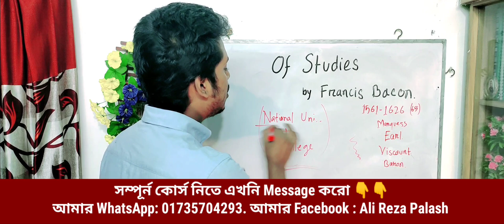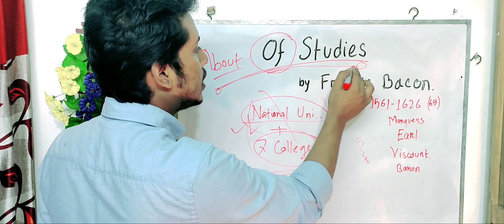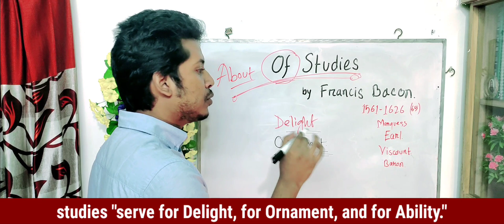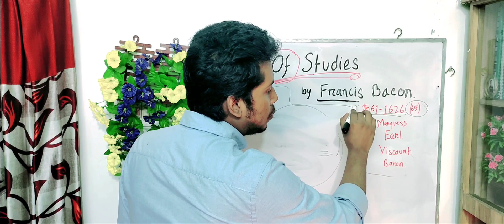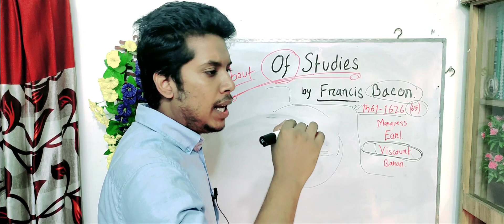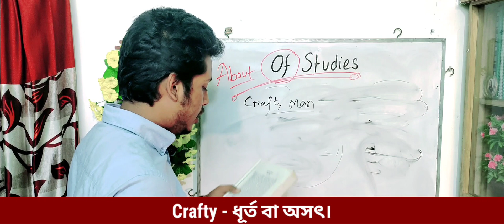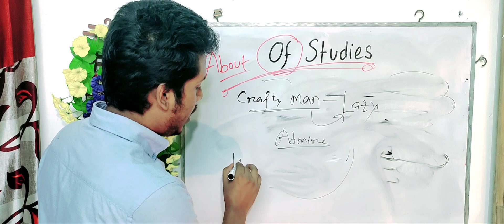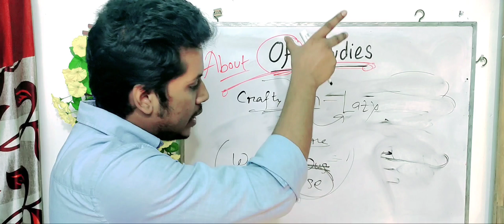1st Prose | Lec.1 | Of Studies by Francis Bacon in Bangla Full Class Lecture | Learn with Palash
Part 2

প্রশ্নোত্তর সহ সব ভিডিও ক্লাস একত্রে পেতে চাইলে কোর্স নিয়ে নিন।
কোর্স নিতে টেক্সট/মেসেজ করুন এক্ষুনি। আমি কোর্স লিংক দিয়ে দিব।
আমার ফেসবুক আইডি : Ali Reza Polash